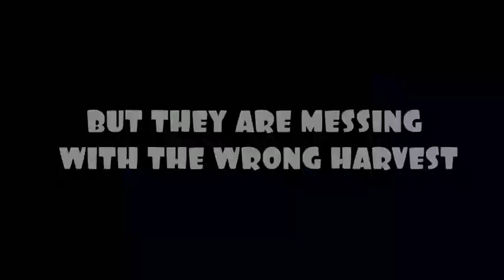I Am Vegend - Zombiegeddon